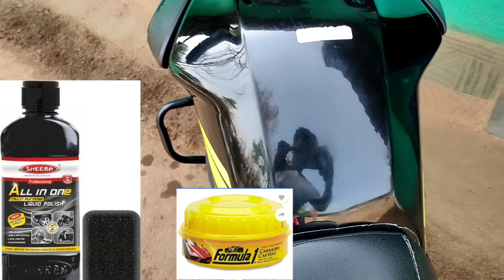Bike polish kaise kare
Bike polish kaese kare

Used produck:-
Sheeba all in one polish
Formula1 carnuba car wax
Softspun microfiber